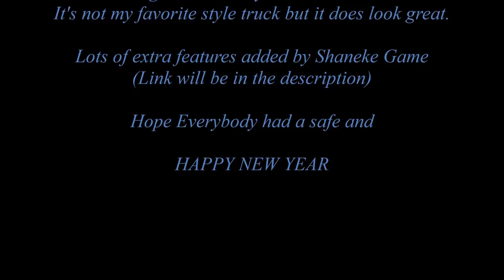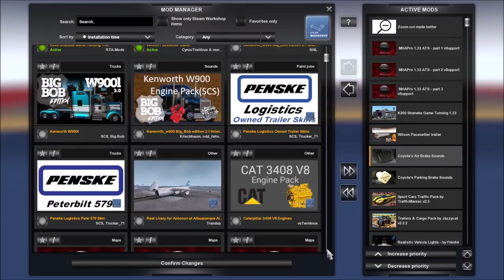American Truck Simulator Kenworth K200 Wilson Trailer (Animated)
Wilson Pacesetter Trailer

MAPS

Cyberpower
i7-7700 K 4.2 K Processor 16 GB Memory
4.2 Processor Speed
240 GB SSD  2 TB Hard drive